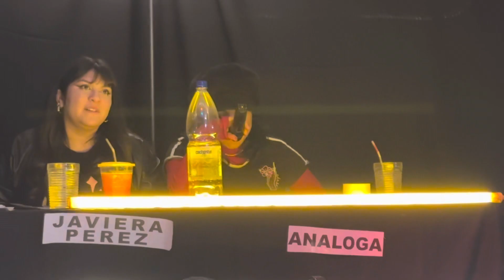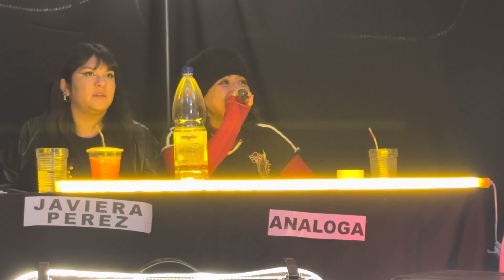OIDO CRONICO | DIAMANTES DE BARRIO | FECHA 5 | ILUMINAO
OIDO CRONICO

DIAMANTES DE BARRIO

Este 11 DE JUNIO sera la quinta jornada y ultima fecha antes de semifinales.

Prensa: @lou.ccp @conce.eskina

agradecimientos a @wowsushi_delivery  @jarpazosandwich

jurados:
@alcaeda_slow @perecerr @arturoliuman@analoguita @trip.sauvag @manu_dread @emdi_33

Host : @dizzy_shaw_meursault
Sonidista : @aurobaksay

Artistas invitados: @flowly.mp3 @bbnyalife @kapone_zn

ILUMINAO EXPERIENCE 😈
Organizador(a) de eventos
⚡VIVE LA EXPERIENCIA👁️
⚡Eventos Urbanos CCP📍
💎DIAMANTES DE BARRIO💎

IRON